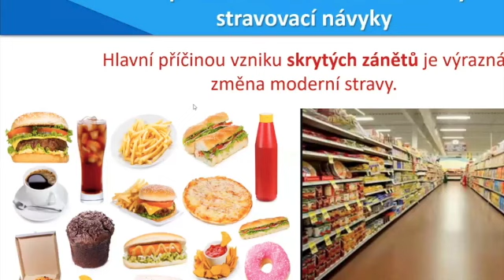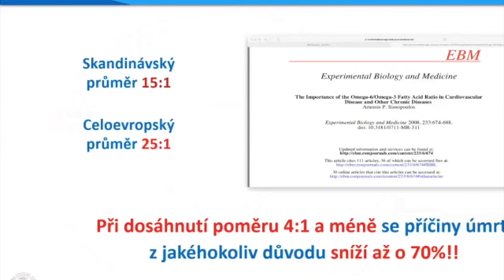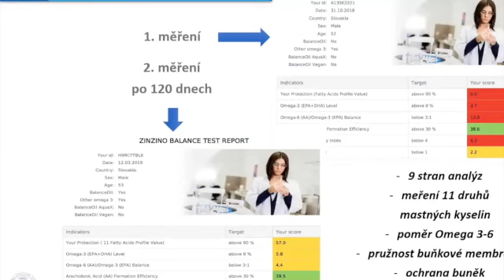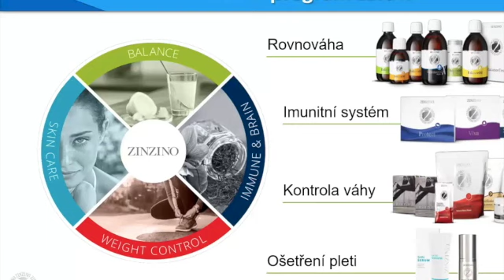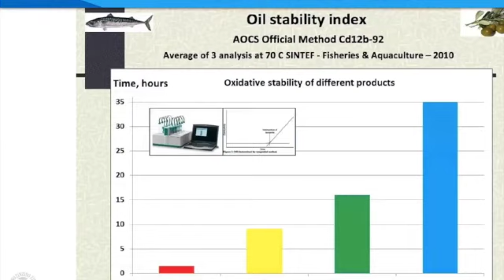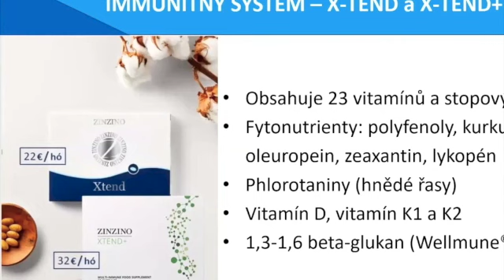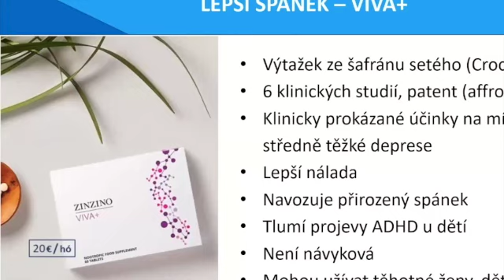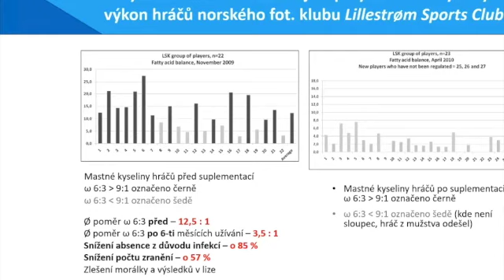Prevencia je lacnejšia ako liečba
Mirek Večeřa a Pavla Davidová
Objevte průlom pro vaše zdraví s překvapením...